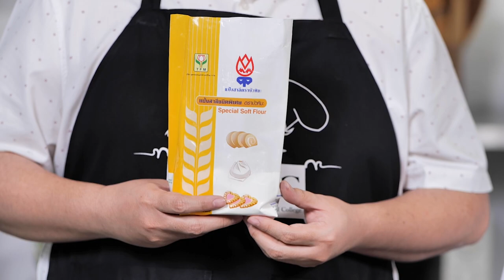รายการ "คาวหวานสำราญใจ" Huat Kueh (Fatt Gao) EP.14 [3/3]